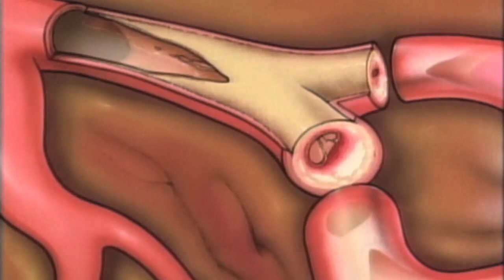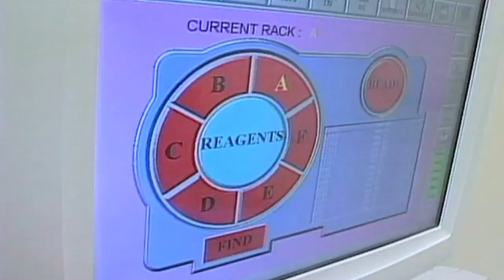Healthy Lifestyle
Steven Gundry, MD speaks on what makes a healthy lifestyle and how to best prevent heart disease. A segment on Innovations in Medicine.